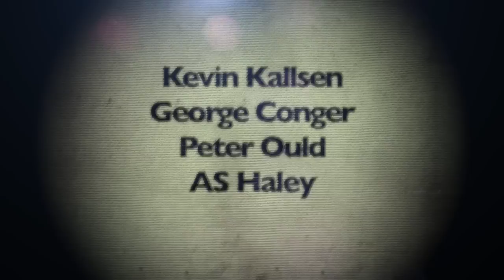Anglican Unscripted Episode 105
Anglican Unscripted is the only video newscast in the Anglican Church. Every Week Kevin, George, Allan and Peter bring you news and prospective from around the globe.

Story Index
00:00 Kevin talks to David Pileggi about the crisis in Israel